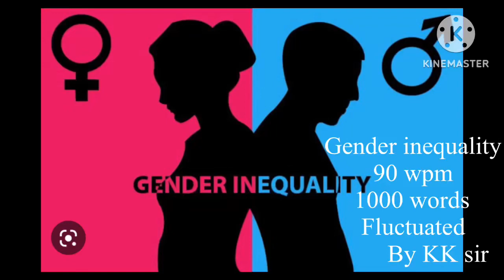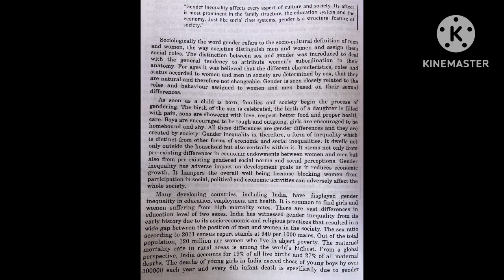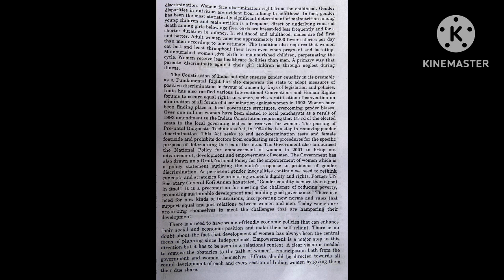Dictation on gender inequality 90 wpm with fluctuation 1000 words . ( transcribe it )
Pdf link of dictation

Transcription.